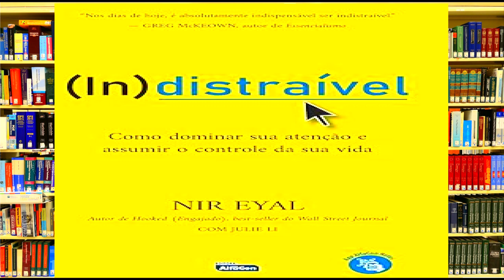Audiobook INDISTRAÍVEL [resumo]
Ouça o Audiobook INDISTRAÍVEL : Como dominar sua atenção e assumir o controle de sua vida! [resumo]

Numa linguagem simples e precisa, o autor contou segredos de como se relacionar e engajar o público na era digital. Ou seja, o que todo mundo está louco para saber. Dos veículos de comunicação à indústria farmacêutica; do grande varejo à manicure da esquina, estamos todos necessitados em reaprender e praticar o relacionamento com o cliente. Em Hooked, ele entregou como ficar grudado nas plataformas digitais. Agora, com Indistractable, Nir trilha o caminho inverso. O feiticeiro entrega o antídoto contra o feitiço. Nir aponta caminhos possíveis e as virtudes da desconexão. É uma prática preciosa. O ponto central e valioso de Indistractable: viver a vida que queremos não é só fazer as coisas certas; mas principalmente deixar de fazer as erradas. As que tiram a tração do movimento em direção ao que importa.

🎧Ouça também "Audiolivro Pai Rico Pai Pobre Resumo: O que os ricos ensinam aos seus filhos sobre dinheiro!"

Compre o livro